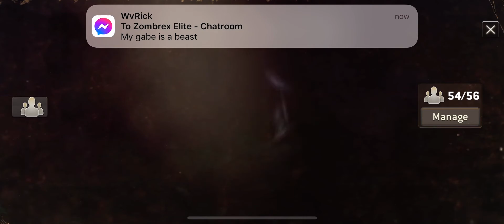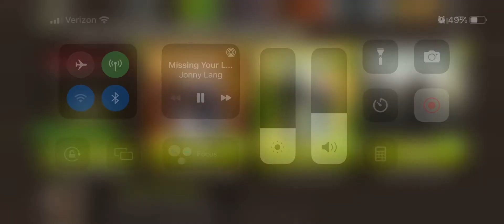TWD NML Season 11 Rewind Call